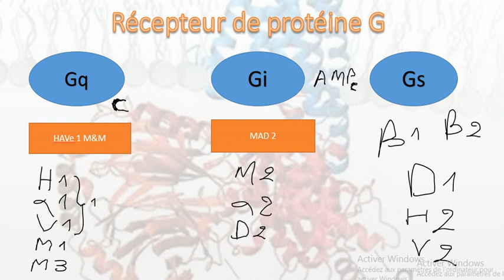les protéines Gq Gs Gi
Les protéines G : sont des protéines qui permettent le transfert d'informations à l'intérieur de la cellule " transduction de signal " , sont appelées ainsi car elles utilisent l'échange de GTP en GDP comme un  «interrupteur moléculaire» pour déclencher ou inhiber des réactions biochimiques dans la cellule. À la suite d'une activation d'un récepteur situé sur la surface de la cellule, la protéine G qui est liée à ce récepteur va pouvoir avoir un effet inhibiteur ou excitateur à l'intérieur de la cellule via une cascade de signalisation.Plusieurs types de protéines G :
Gs --  action stimulante, système AMPc
Gi  --  action inhibitrice, système AMPc
Gq  --  action stimulante, système  la phospholipase C ( IP3 DAG Ca 2+ )